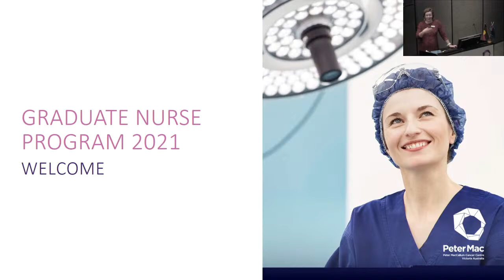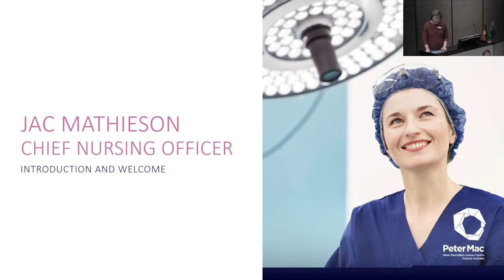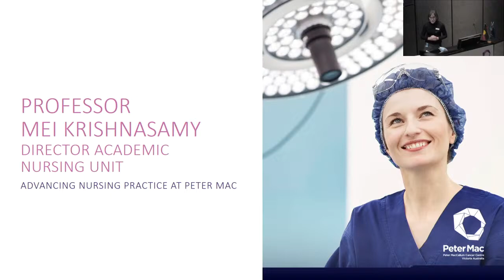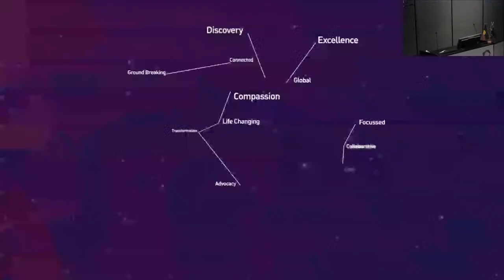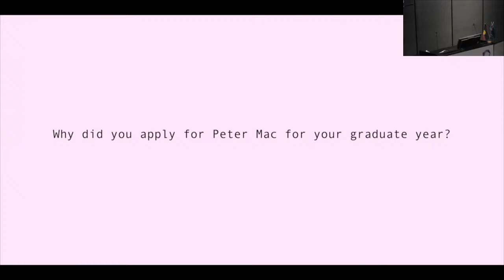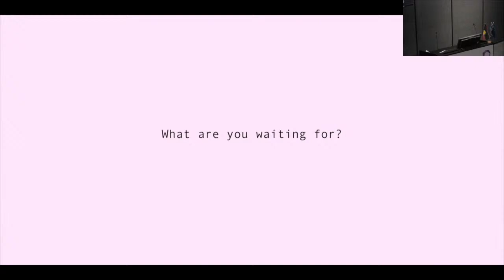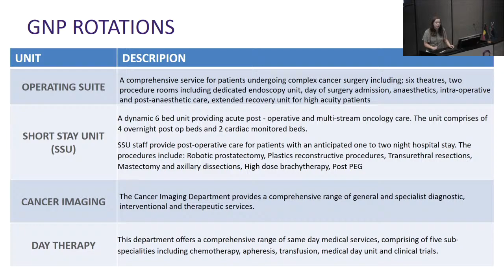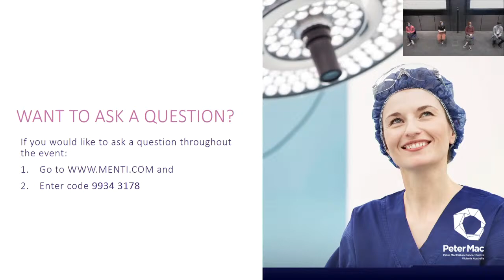Graduate Nurse Program Information Evening for 2022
The LIVE streamed Peter Mac Graduate Nurse Program Information Evening aims to provide 3rd year nursing students with information about Peter Mac and the Graduate Nurse Program for 2022, to assist them with making the challenging decision of choosing a program that suits them best, to commence their nursing career.

To ask a question, listen out for the menti code.